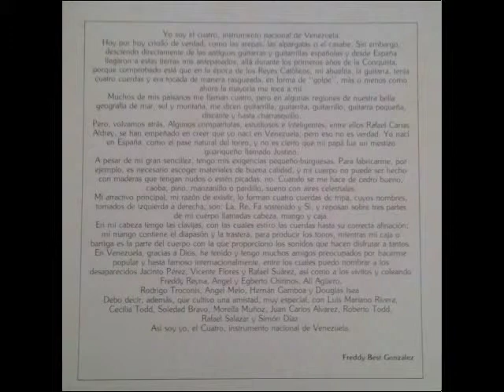LP2YT: Compae Pancho (Douglas Isea)